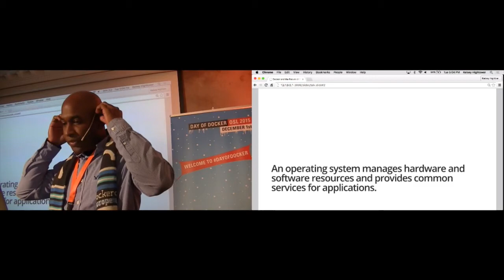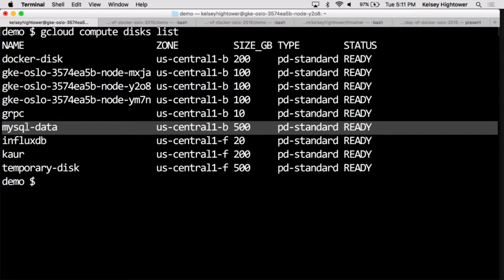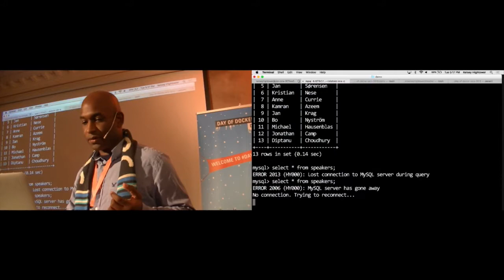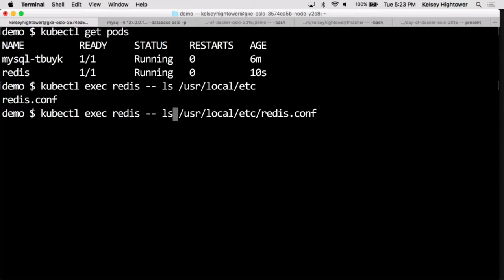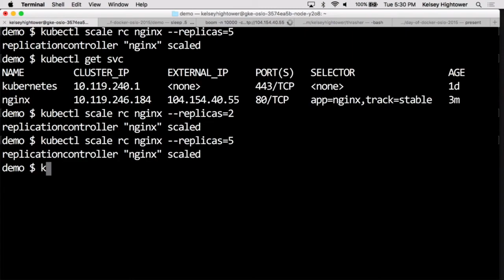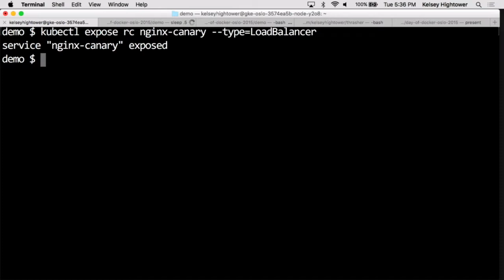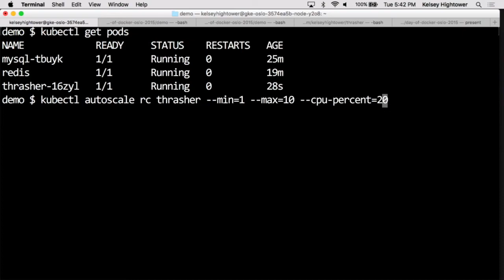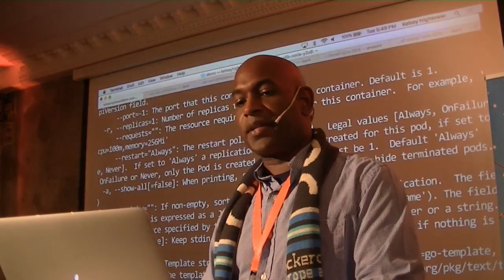Kelsey Hightower, Google - Docker and the Future of Operating Systems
This talk was given at Day of Docker, 2015, Oslo - event organised by Praqma and Docker.

Abstract:

In this session we will take a look at the future of the operating system and how containers have the potential to destroy the Linux distro as we know it.

About Kelsey Hightower, @kelseyhightower:

Kelsey Hightower is an open source advocate who is helping to build and advocate a modern way to run Linux servers at CoreOS. As an engineer Kelsey enjoys building simple tools that make people smile and is a regular contributor to Google’s Kubernetes project. When he is not slinging Go code you can catch him giving technical workshops covering everything from programming, system administration, and CoreOS.